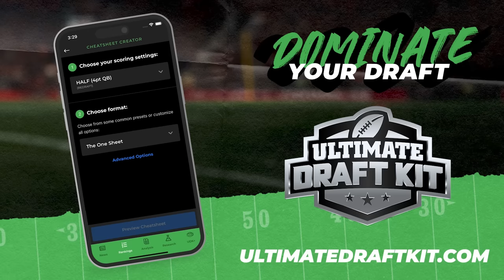NFC South Breakdown + Tier Talk, Gamblin' Man | Fantasy Football 2024 - Ep. 1599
Will Drake London breakout in 2024? NFC South preview on today’s fantasy football podcast! A full breakdown for the Buccaneers, Saints, Falcons, Panthers. Find out how offseason moves and coaching changes will impact these offenses for 2024 fantasy football! Manage your redraft, keeper, and dynasty fantasy football teams with the #1 fantasy football podcast. -- Fantasy Football Podcast for July 23rd, 2024.

(00:00) - Intro
(04:05) - Tier-based drafting across positions
(09:35) - NFL News
(15:50) - NFC South Breakdown
(16:48) - Tampa Bay Buccaneers
(29:15) - New Orleans Saints
(37:40) - Atlanta Falcons
(45:40) - Carolina Panthers